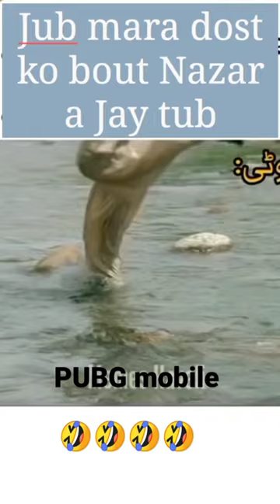jub mara dost ko bout Nazar a Jay tub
fmg star gaming